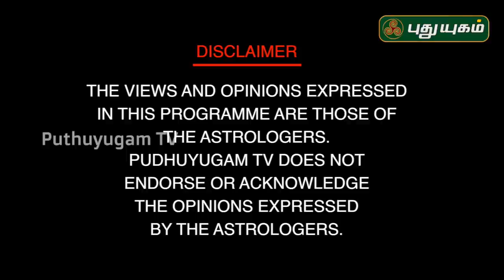பண ஈர்ப்பு ரகசியம்... Dr. வரம் T. சரவணாதேவி | 28/06/2020 | Neram Nalla Neram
பண ஈர்ப்பு ரகசியம்...

வாஸ்து,வாஸ்து சாஸ்திரம்,வடக்கு,வாஸ்து வளம்,வாசல் வாஸ்து, மேற்கு,பாத்ரூம்,உடைந்த,வடகிழக்கு,வாஸ்து சாஸ்திரம் வீடு,வாஸ்து வழிபாடு,வாஸ்து மூலைகள்,வாஸ்து உண்மையா |